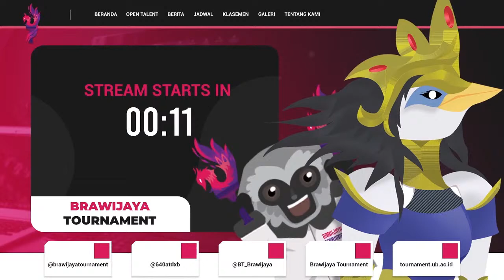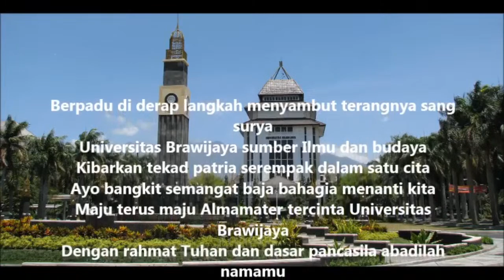Opening Ceremony Brawijaya Tournament 2020